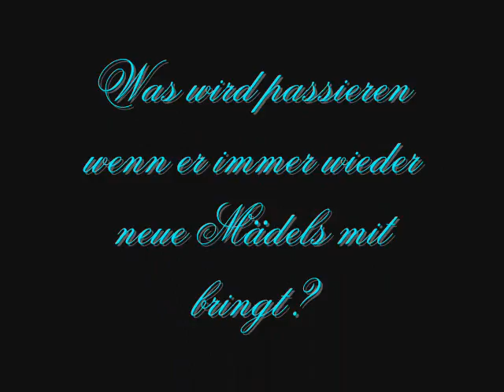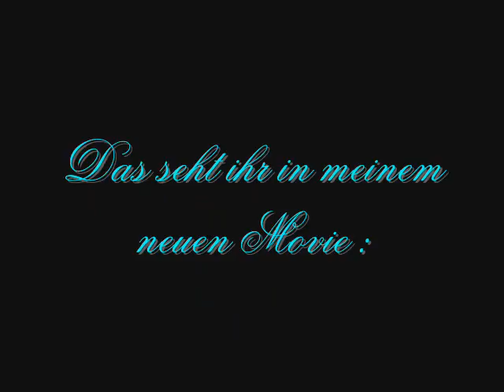Trailer... The Love has no Rules [frage in der Box]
der trailer is echt voll doof geworden... ich kann sowas halt net ; )
aber ich hoffe euch gefällt er.
soll ich den movie machen?
wie findet ihr den trailer?

viel spaß : )♥